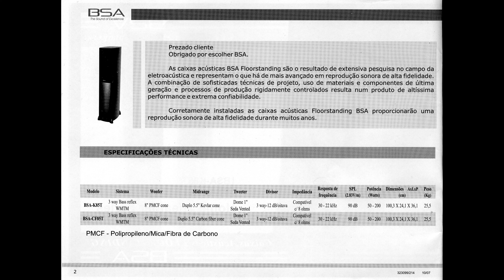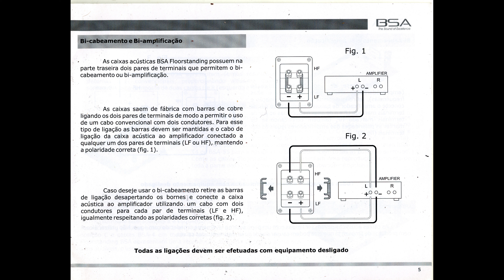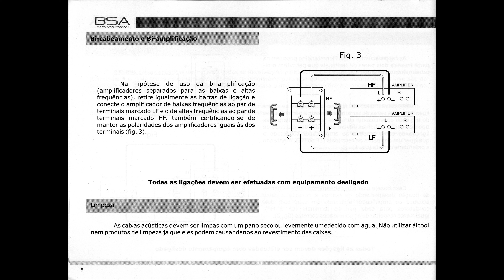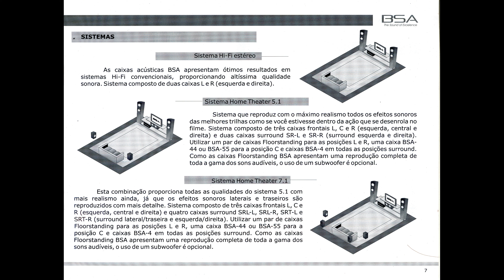CAIXA ACÚSTICA BRAVOX BSA K85T MANUAL USUÁRIO COM DICAS PARA SALA, BI CABEAMENTO, BI AMPLIFICAÇÃO 4K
COMO O MANUAL NÃO INFORMA O DECAIMENTO ONDE FOI FEITO A MEDIDA DE RESPOSTA DE FREQUÊNCIA EM 30HZ, FIZ MEDIÇÕES DE CURVA DE IMPEDÂNCIA E SIMULAÇÕES DE SOFTWARE VIA PARÂMETROS TS CHEGUEI A CONCLUSÃO QUE O PONTO F3 É PRÓXIMO A 40HZ
DECAIMENTO DE -3db.
A IMPEDÂNCIA INFORMADA É QUE A CAIXA É COMPATÍVEL COM 8 OHMS MAS PELAS MEDIÇÕES DE CURVA DE IMPEDÂNCIA ELA SERIA MAIS PRÓXIMA A 5 ou 6 OHMS